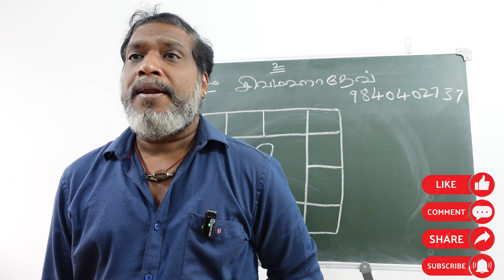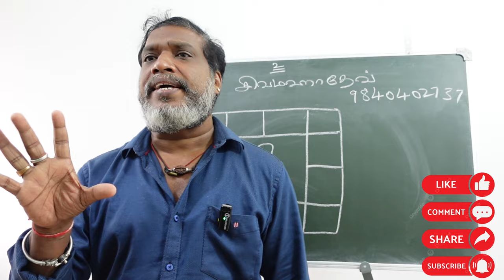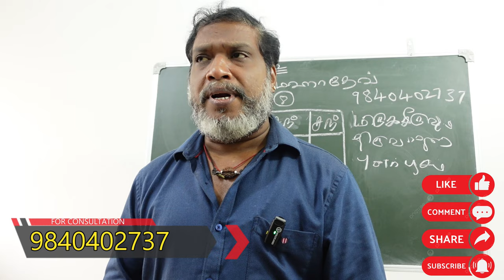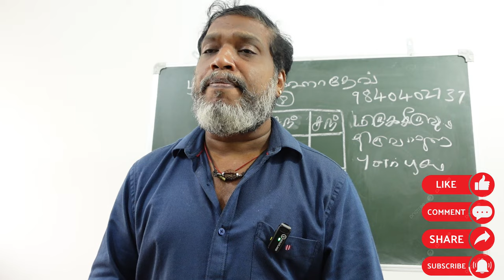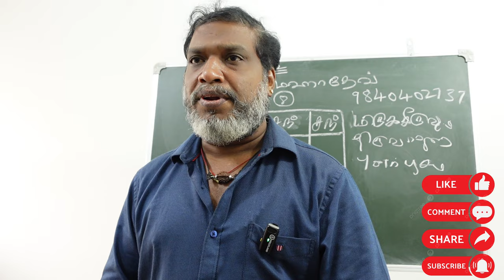பூசம் நட்சத்திர நாளில் உங்களுக்கு திருமணமா ஜோதிட தகவல்கள் |poosam natchathiram | thirumanam